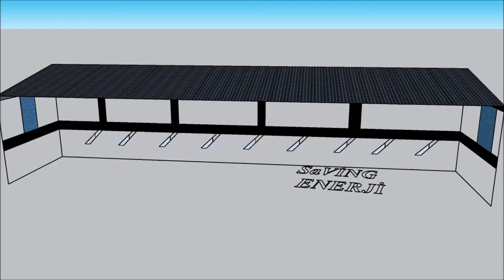şarj park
Günlük kullanımdaki eşyalarımızı güneş enerji sistemleri ile donatarak , çağımızı en büyük gereksinimi olan enerjiye , günlük yaşantımızda , iş yerimizde ve işlerimizde ulaşmak için uygulamalı sistemlerimizdir.
her zaman , her yerde enerjiniz olsun !

Ürün ve güneş enerjisi sistem büyüklüğü ; ihtiyaç duyulan güce bağlıdır. Size özel ürünlerle ilgili bizimle iletişime geçiniz.